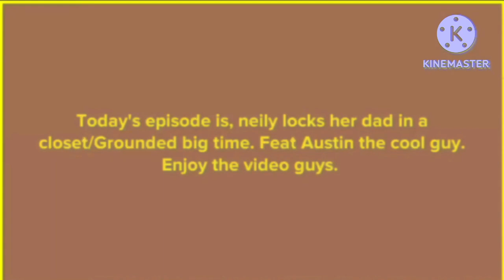Neily Locks Her Dad In The Closet/Grounded Big Time! In G Major 2^7